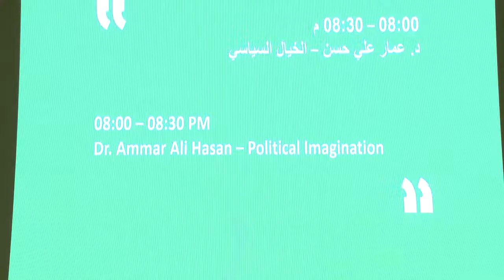كتاب الخيال السياسي - Political Imagination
جلسة حوارية بعنوان "كتاب الخيال السياسي" ضمن فعاليات البرنامج الثقافي في معرض أبوظبي الدولي للكتاب
A discussion panel titled by 'Political Imagination' as part of Cultural Programme at ADIBF 2018